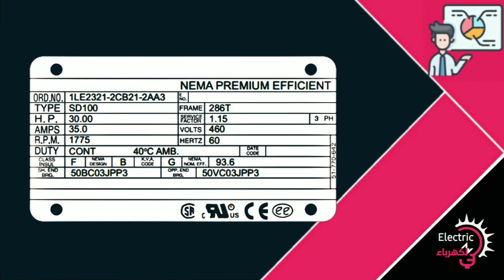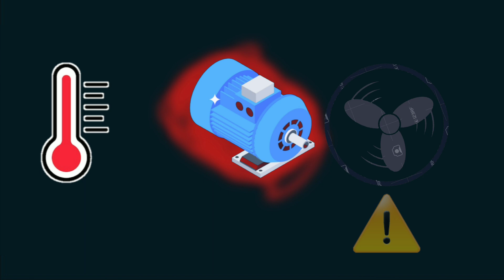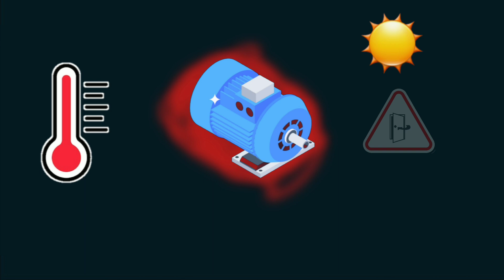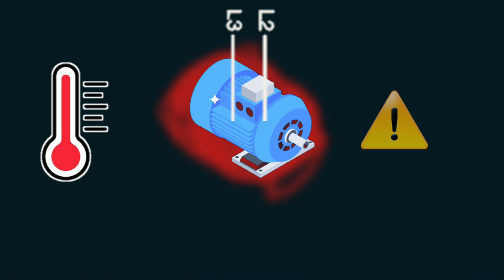بعض المشاكل والمخاطر التي تهدد المحركات الكهربائية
⭕تعريف بالحلقة
في هذه الحلقة سنتعرف على بعض المشاكل والاخطار التي تهدد المحركات الكهربائية

⭕أقسام الحلقة

0:00 | مقدمة الحلقة
0:30 | تأثير ارتفاع شدة التيار المسحوبة على ارتفاع حرارة المحرك الكهربائي
1:28 | تأثير التحميل الزائد للأوزان على حرارة المحرك
1:41 | تأثير إنخفاض جودة التبريد على حرارة المحرك الكهربائي
1:55 | تأثير عدم القيام بالصيانة الدورية على حرارة المحرك
2:20 | تأثير العوامل الخارجية والضروف القاسية على المحرك الكهربائي
2:48 | تأثير سوء استخدام والرطوبة على ارتفاع حرارة المحرك
3:07 | تأثير غياب أحد الفازات على المحرك الكهربائي
3:40 | الحل لمشكلة ارتفاع درجة حرارة المحرك الكهربائي